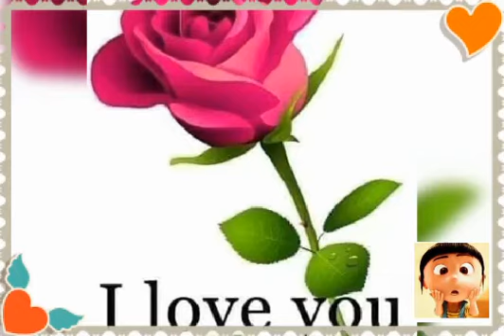Ako muna ha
daan muna ako ha